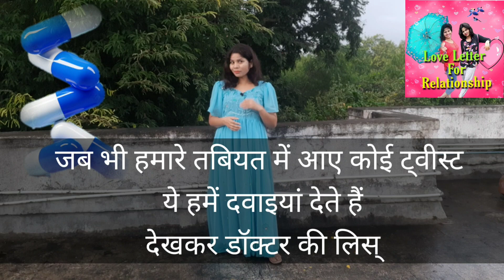World Pharmacist Day Shayari. World Pharmacist Day Shayari In Hindi. विश्व फार्मासिस्ट दिवस शायरी।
about video
es video mein worl pharmacist day par Shayari post ki hai . I hope aap sabhi ko pasand aayega. Thank you so much.